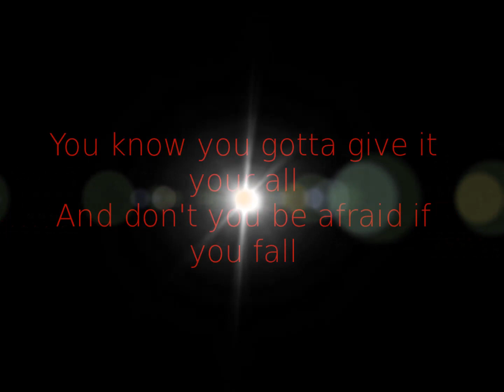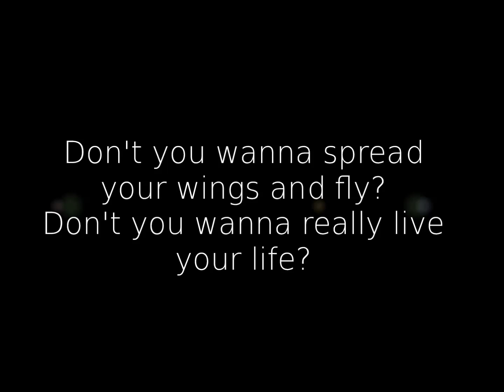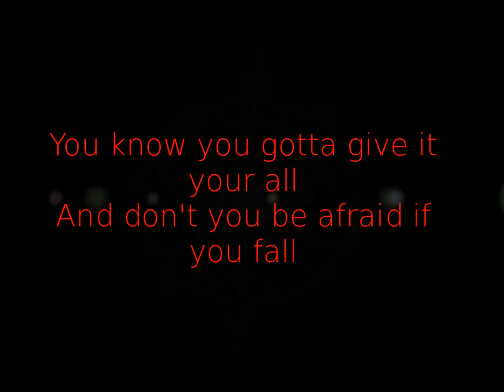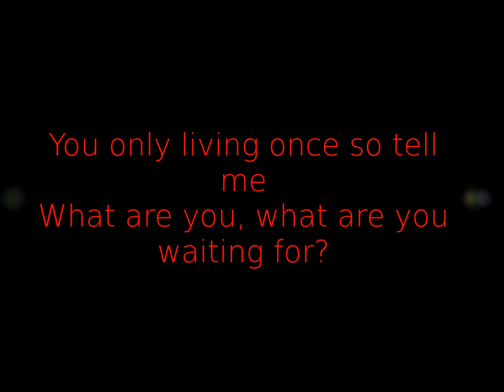Nickelback - What are you waiting for | Lyrics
Song/Videowünsche? Schreibt sie doch auf meinen Kanal :)